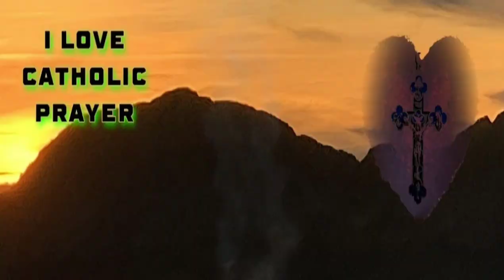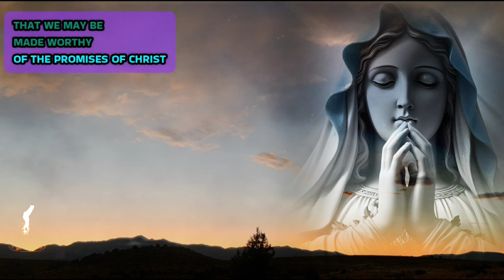Litany of The Blessed Virgin Mary